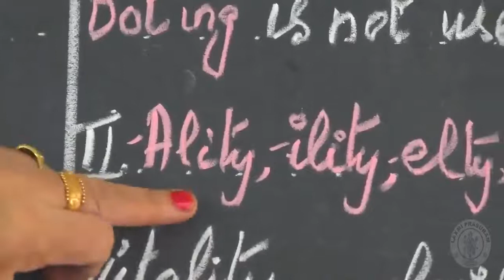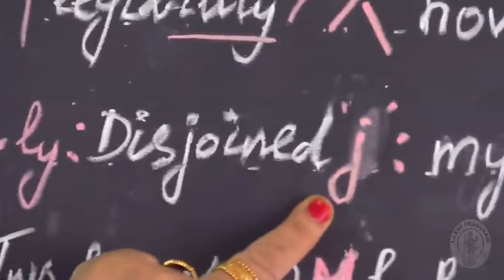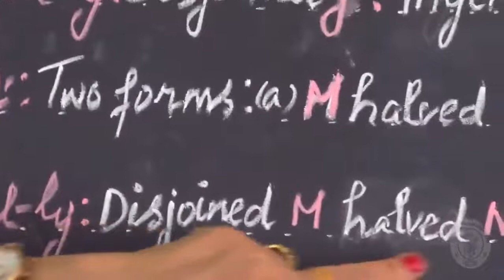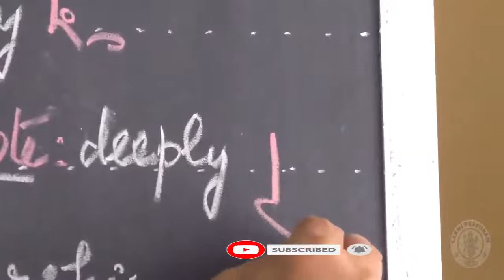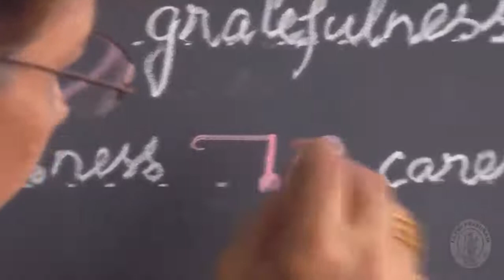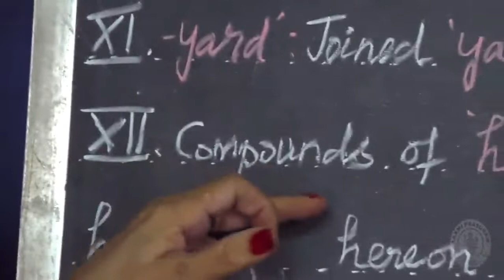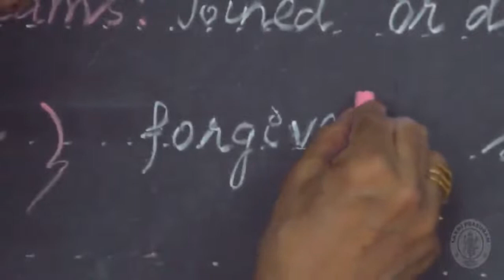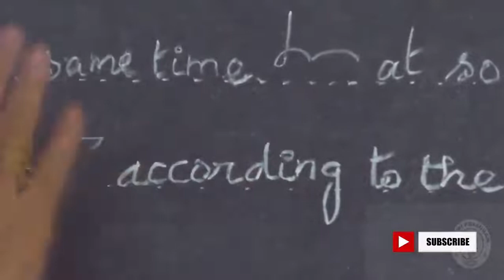English Shorthand-Lesson 28-Suffix-Part 2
Laxmi Prasuram-Shorthand, Computer, Typewriting
English Shorthand Lessons Videos & Dictation Audios
தமிழ்ச் சுருக்கெழுத்துப் பாடங்கள் Videos & Dictation Audios
COA-Computer on Office Automation-Theory & Practical, One mark Model Questions